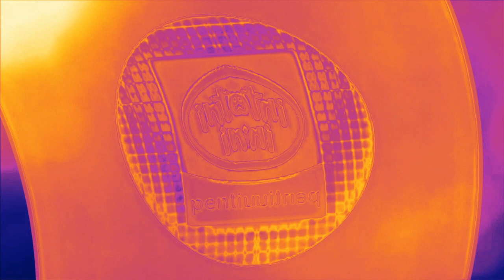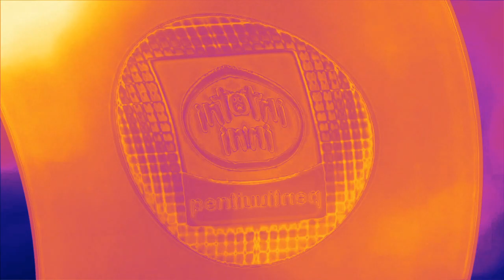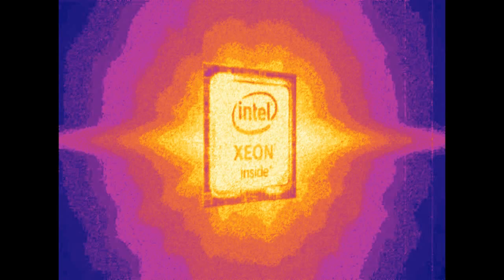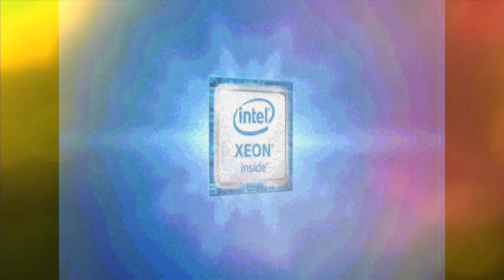Intel effects 34569435678 no glitches this time for real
had to screen record the 3rd clip that was making the video glitch